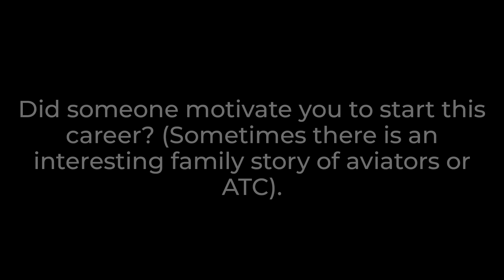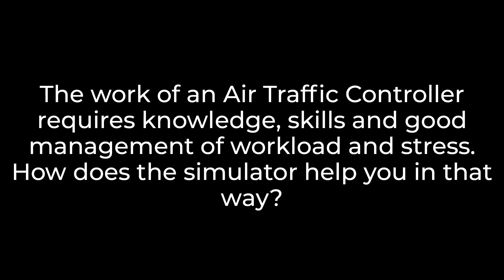FeelThere and ATC student Sean McKittrick Interview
Sean tells us about his experience as an ATC student using the software Tower!3D Pro in his training process.

FeelThere’s simulation products are well known and used by pilots, companies, students and individuals from around the world. One of the most realistic and advanced, yet affordable ATC simulation technology for gamification opportunity for students and instructors.

Tower!3D Pro is an Air traffic Control Simulation game and software already used by Hampton University, Aviation department as a stand alone simulator for Windows PC. It allows students and instructors to practice in various environments, scenarios, with multiple view positions and even sectors to control by voice. It produces exercises dedicated to the practice of speaking to pilots with it’s unique voice recognition feature. Checks the commands said by the student, performs the relevant read-back and makes the situation evolve like a simulator would.